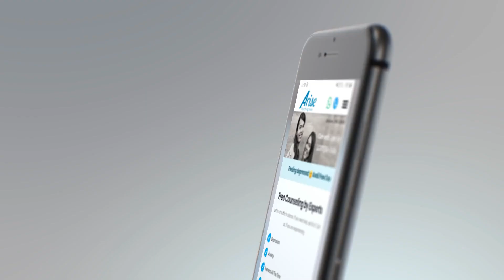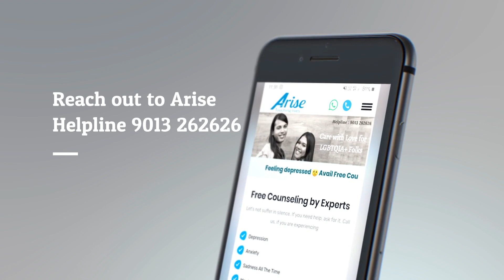If you feel depressed or sad! We are here to lend a helping hand !!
Built with love for LGBTQ community

Let's Get Better Together, Quickly
Reach out at Arise Helpline 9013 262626

Our Video Point:
Depression, anxiety, mental agony highest in LGBTQ+ folks
Ever wondered what is the  suicide rate among  LGBTQ persons
It is 4 times higher !!!
While they also have the highest rates of depression and anxiety disorders
Social stigma, body shaming, abuses, violence never seem to stop
But you have it in you to change things.
Take charge of your life
If you are under any stress or pain
Our caring therapists will not desert you
Built with love 💙 by DrSafeHands.com